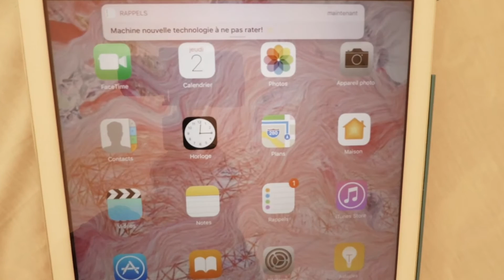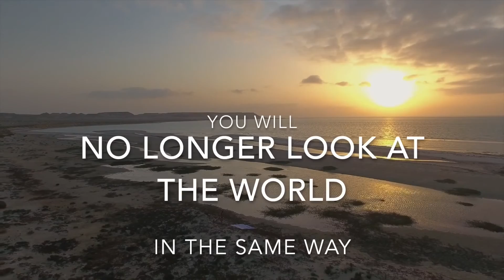A Teleportation Machine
Become an entrepreneur project by Assia, Oumaima, Asmun and Yasmine.
shot in Heliophora, Dakhla, Morocco